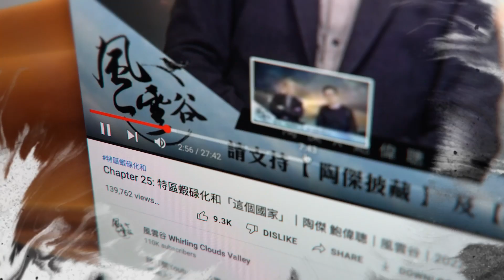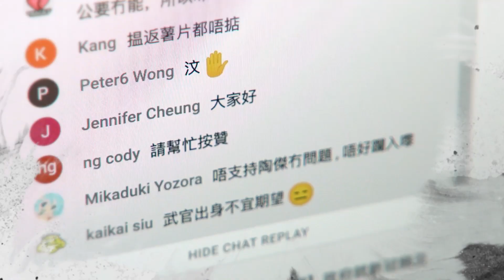Chapter 109: 卓慧思的英國經濟困局？還是「全球化」帶來的懲罰？｜風雲谷｜陶傑 鮑偉聰｜2022/10/08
香港時間今晚（2022/10/08）10：00，《風雲谷》直播第109集，講 卓慧思的困局？還是「全球化」的懲罰？！請準時收看。